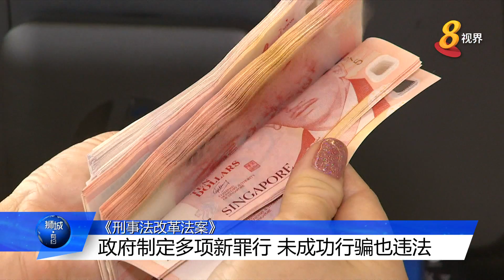《刑事法改革法案》 政府制定多项新罪行 未成功行骗也违法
为应对因科技产品普及化而日益增加的新型罪案，政府将制定多项新罪行，偷拍、持有和散播色情裸露视频的人、暴露狂以及为了报复而散播亲密照以恐吓受害者的罪犯，未来将在新条文下被控。

在未经对方许可下，通过网络传送性器官画面，造成他人困扰的行为，也构成罪行。政府也采纳委员会的建议，只要怀有不诚实意图行骗，即使没有成功使受害人掉入陷阱，也属于犯罪。《刑事法改革法案》预计5月在国会进行二读。